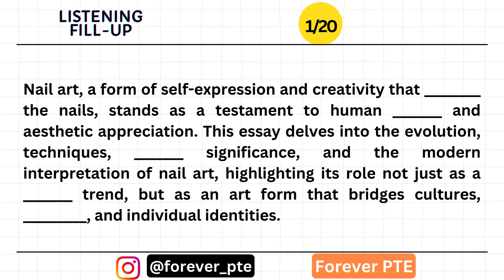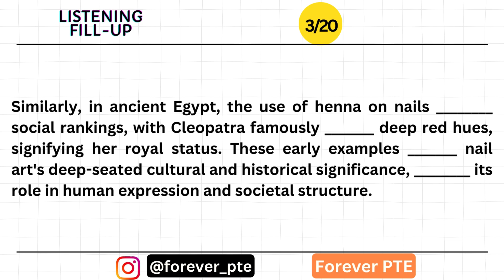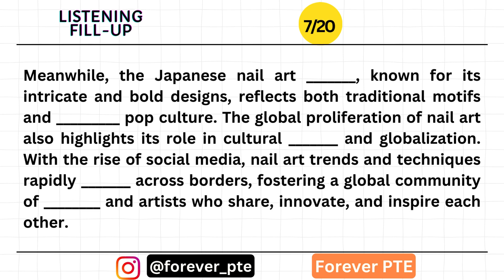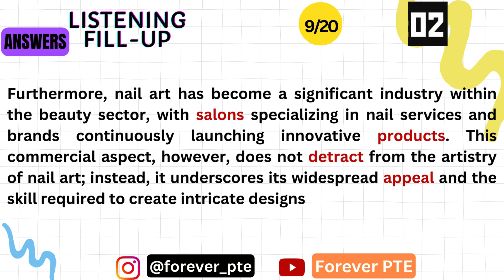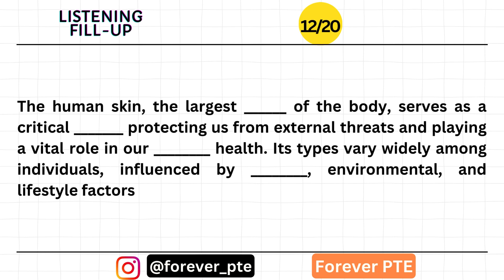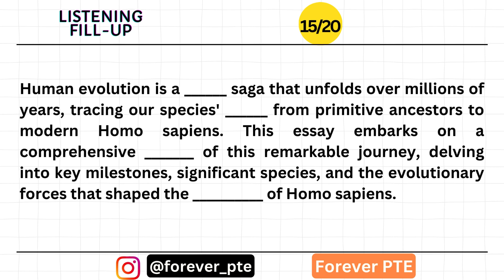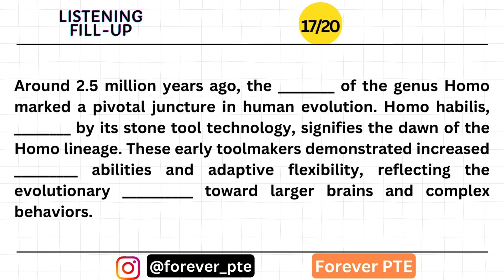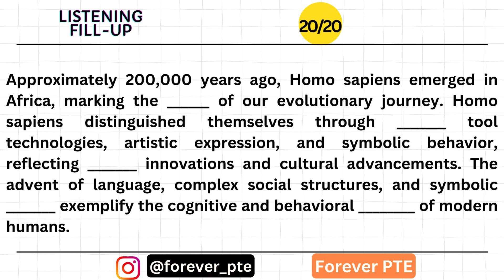20 Most Repeated Listening Fill In The Blanks | PTE | Forever PTE Study Material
pte listeining
pte write from dictation
pte listeining fill ups